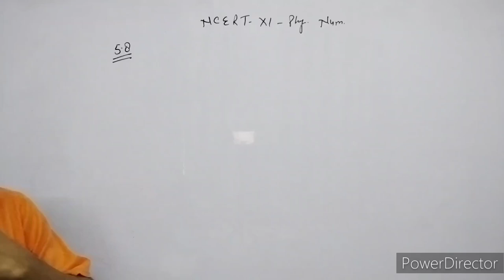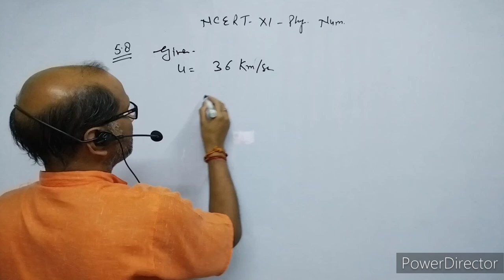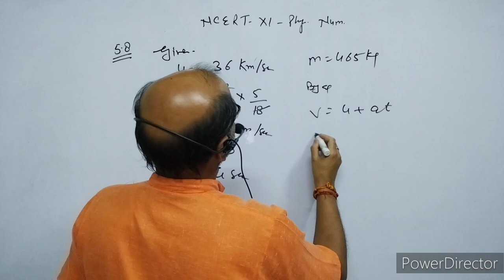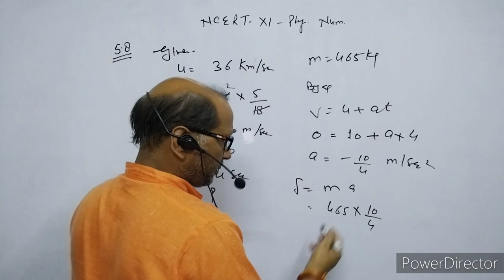XI-Physics, NCERT Solutions, Chapter 5, Laws of Motion, Question 5.8. BY- Atma Academy.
In this video I have explained NCERT CLASS XI  Physics numerical of chapter 5; Laws of Motion. Question no. 5.8